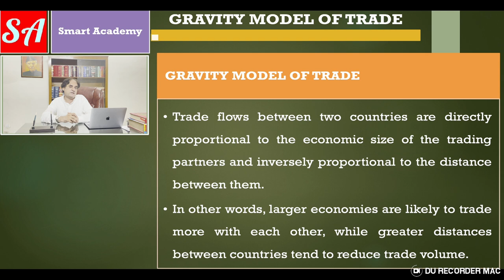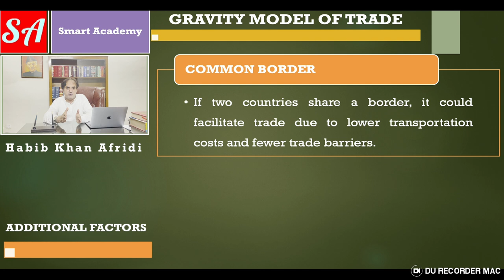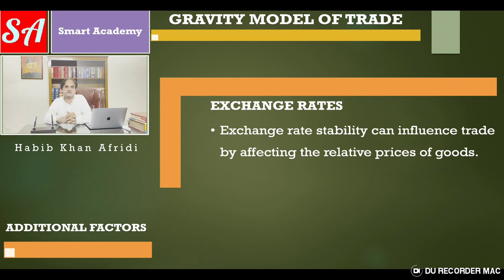Gravity Model of Trade Theory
Introduction:
Welcome back to Versa Learn Hub, where we delve into the fascinating world of economics and trade theories! In this video, we're going to unravel the intricacies of the Gravity Model of Trade Theory—a concept that has revolutionized the way we understand international trade patterns. Whether you're an economics enthusiast or just curious about how goods flow across borders, this video is for you. So, let's dive right into the depths of the Gravity Model!

I. Understanding the Concept:
At its core, the Gravity Model of Trade Theory is a powerful framework that seeks to explain the volume of trade between two countries based on their economic size and the distance between them. This theory draws inspiration from Newton's law of universal gravitation, where larger masses attract each other with greater force. Similarly, countries with larger economies tend to engage in more trade with each other, and the degree of trade is inversely proportional to the distance separating them.

Key Concepts
Economic Size: The Gravity Model posits that countries with larger economies have more goods and services to trade, making them attractive trade partners. Gross Domestic Product (GDP) or a comparable measure of economic output is often used to represent economic size.

Distance: Distance plays a pivotal role in shaping trade patterns. The farther apart two countries are, the higher the transportation costs and logistical challenges, which can hinder trade flows. Therefore, the model includes the concept of distance as a deterrent factor.

Trade Costs: While distance is a significant factor influencing trade costs, the Gravity Model recognizes that other factors such as cultural similarities, language, historical ties, and trade agreements can also impact trade costs positively or negatively.

Thanks for joining us in this journey of unraveling the Gravity Model of Trade Theory. Until next time, keep on learning and exploring the fascinating world of economics!